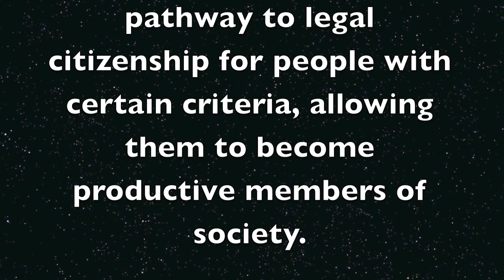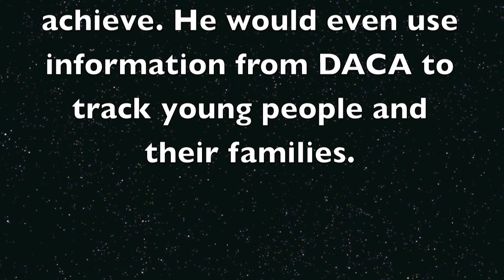Obama Immigration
Sarah Taback
Rana Aladwan
Tara Kim